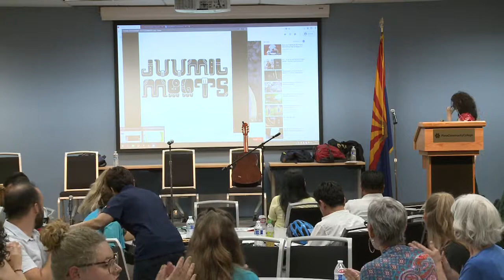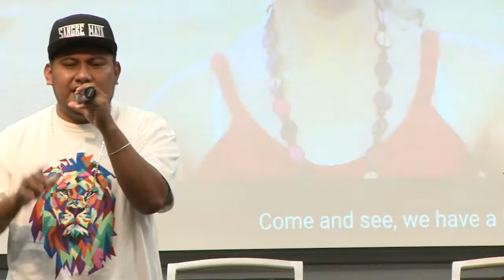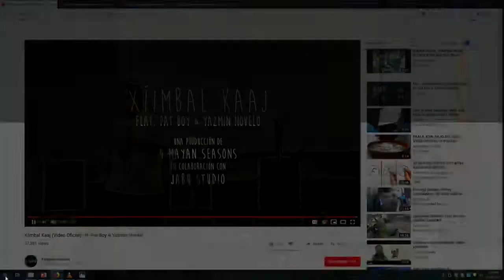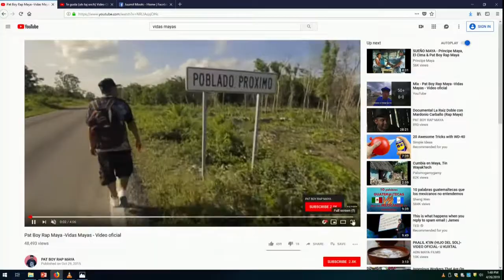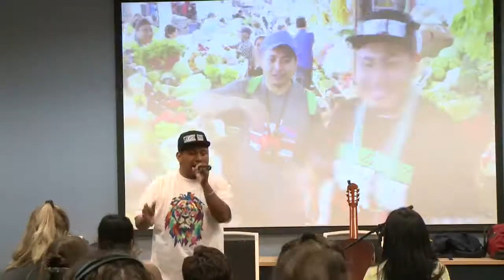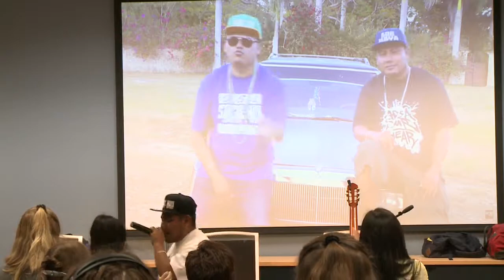2019 PCC 4th Annual Ethnic, Gender & Transborder Studies Summit Part #3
EGTS 2019 Summit Afternoon Schedule

Music and poetry by members of the Maya delegation

Welcome and Introduction, Dr. Francisca James Hernández, Department Head, Ethnic, Gender & Transborder Studies/Sociology, PCC

Keynote address: “Up from the Roots” By Luis Valdez, film director and playwright